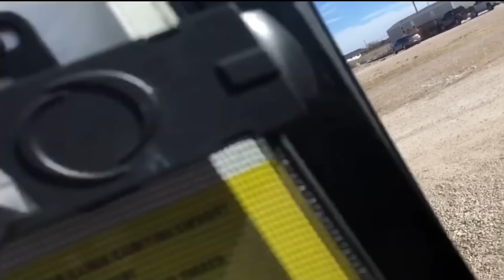7 SIREN HEAD Captados en Cámara en la vida REAL ¿En verdad Existe?